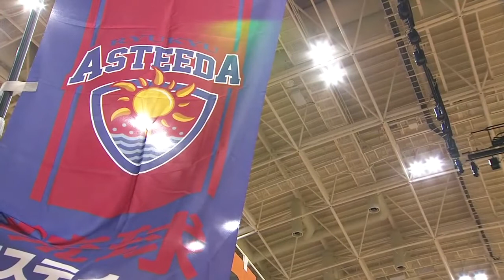TableTennis | Okayama Rivets vs Ryukyu Asteeda | Jin Ueda,Masataka Morizono,Lin Yunju, Koki Niwa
12 Feb. 2019 - TLEAGUE -

Table Tennis | T.League 2019 | Okayama Rivets vs. Ryukyu Asteeda |  Jin Ueda,Masataka Morizono, Lin Yunju,Koki Niwa,Chuang Chih Yuan & more

Okayama Rivets                3-1           Ryukyu Asteeda

Jin Ueda                                             Koki Niwa
Masataka Morizono         2-0            Taimu Arinobu

Masaki Yoshida                3-2           Chen Chien An

Lin Yunju                           0-3           Koki Niwa

Masataka Morizono          3-1           Chuang Chih Yuan

@OKAYAMA RIVETS

All content is the copyright of the OKAYAMA RIETS. Images may not be reproduced without prior approval from the OKAYAMA RIVETS.